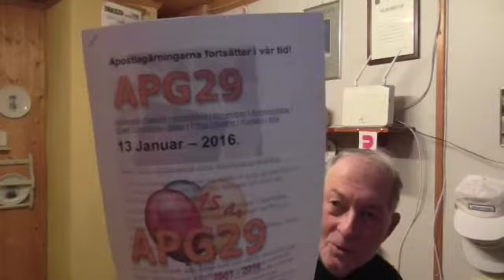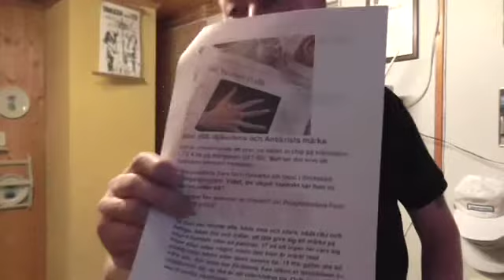Evangelist Ove Jan Ludvigsen. 666 Nå løser vi alt